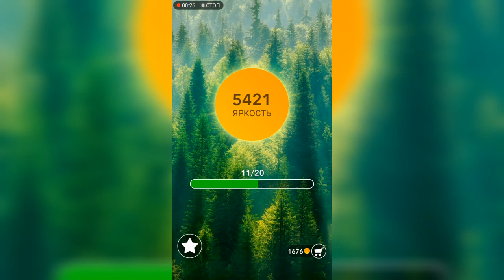Word / Слово Крест: Поиск русского кроссворда / Уровень 181